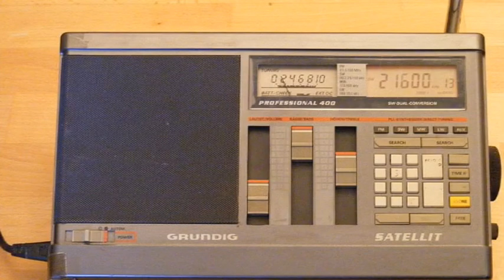Taller MUS-E Sonoro: La ruleta de la fortuna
Taller MUS-E Sonoro realizado en el CEIP San Ildefonso en el Día MUS-E 2015. Artista MUS-E; Corazón Analógico.